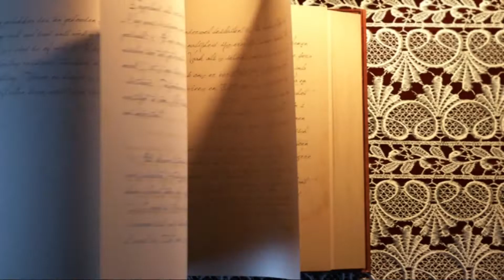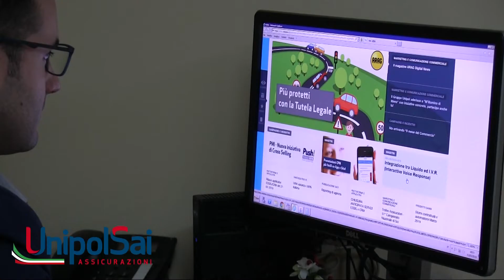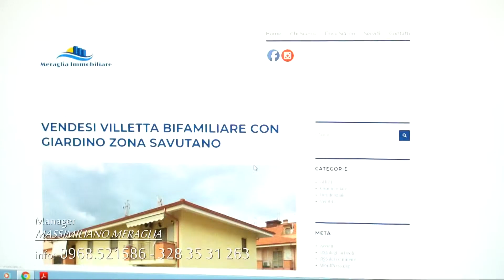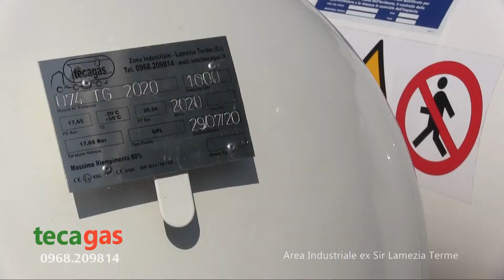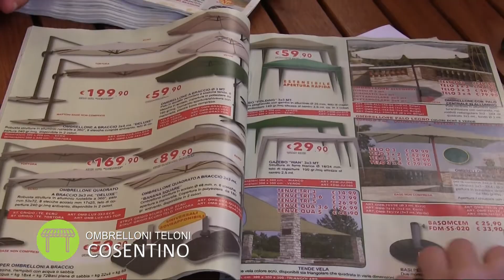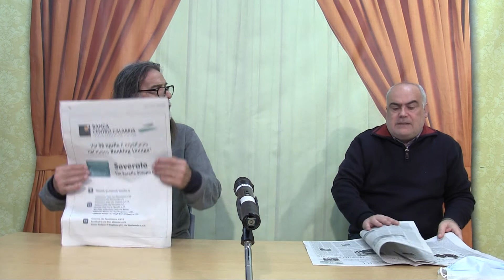RASSEGNA STAMPA del 24 Aprile 2021